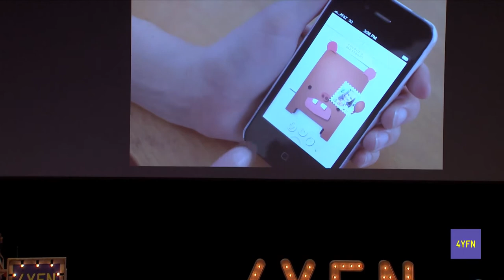4YFN Awards 2015 Finals: Digital Media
4YFN 2015 - Audi Theatre
March 4th, 2015